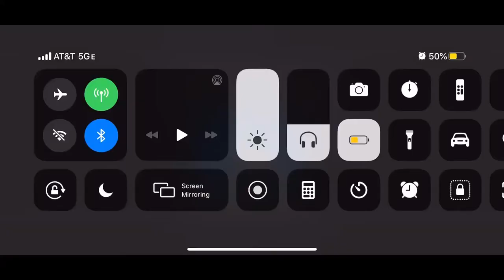What Am I Doing | Among Us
So this is a new game where you have to find the killer and make sure he doesn’t kill you. Unless your the killer then you have to make sure you kill everyone and don’t get caught. Kinda interesting game when you first play in my opinion but let’s see how I do.